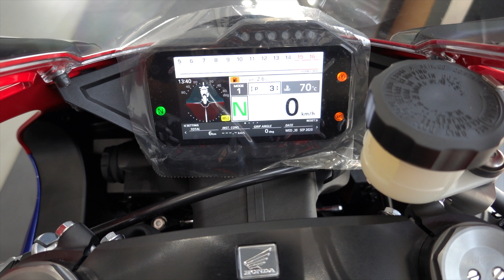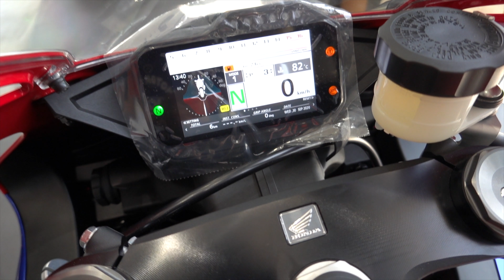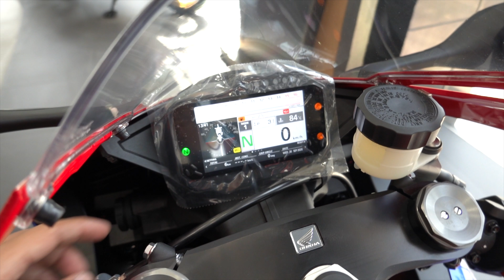🔥🔥 Finally 2020 Honda CBR1000RR-R Fireblade | DCV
Finally Fireblade RR-R